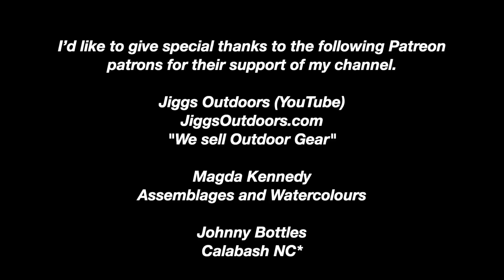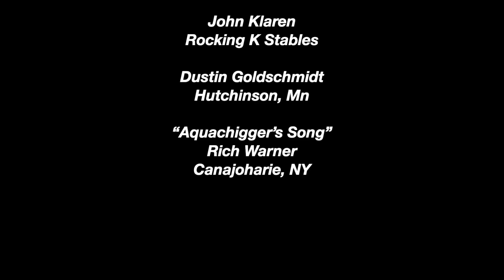Exploring A New West Virginia Mountain Bear Cave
Searching for and exploring a new cave deep in the mountains of West Virginia is the video for today. Please join us as we hike up a mountain following the guidance of an ol' mountaineer who told us the tale of this mysterious cave that he had visited many years ago. He warned us of a nearby rattlesnake den but forgot to warn us that a bear uses this cave to hibernate. We got lucky it had been warm this winter and the bear wasn't at home waiting for a fresh snack to wander in.

About Aquachigger:
I enjoy metal detecting for historical items like gold coins, relics, silver coins, and other buried treasures. I also metal detect for gold and silver nuggets and even meteorites. I like to make videos that promote my choice of lifestyle that includes outdoor adventure, metal detecting, yapping, searching for river treasure, SCUBA diving, exploring abandoned places, hiking, caving, caring for animals and pets, and observing the things outdoors that often go unnoticed by most people who are not familiar with outdoor adventures and nature.

ss